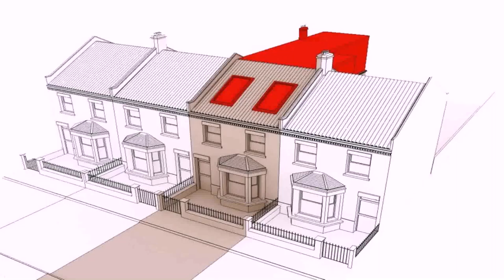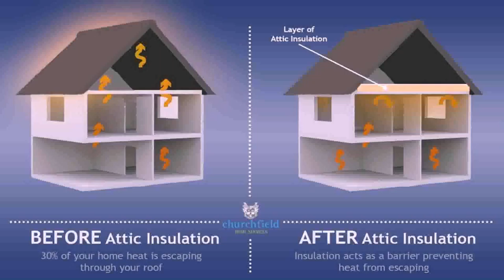Buy Car NY 5% DP